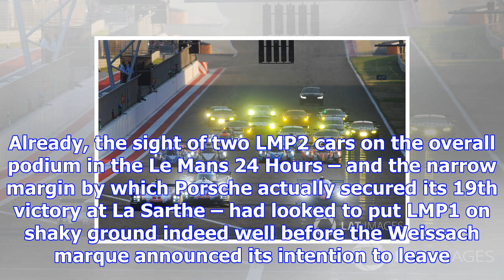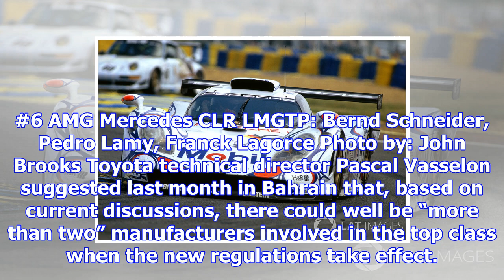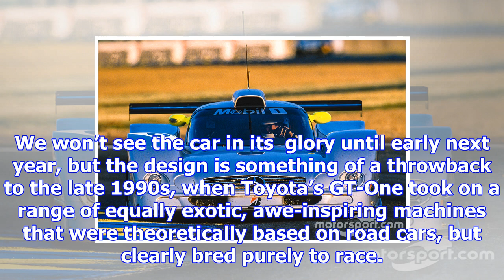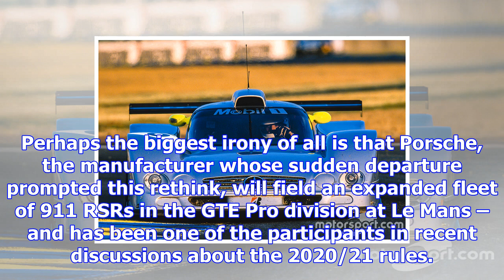Opinion: was porsche quitting lmp1 really a blessing in disguise?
Four months ago, when Porsche announced the end of its highly successful LMP1 project, it seemed lik...